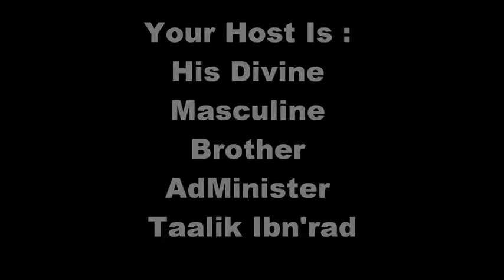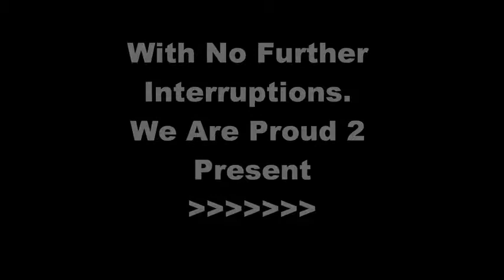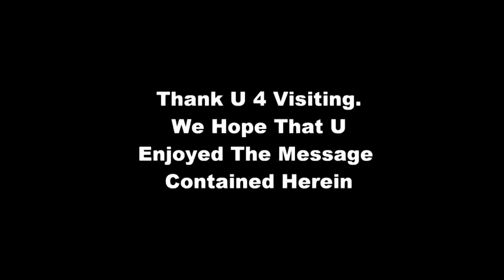Black Men Ain't Serious About, BLACK POWER !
*** NEW POST *** Random Topics By The Reality's Temple On Earth Internet Ministry